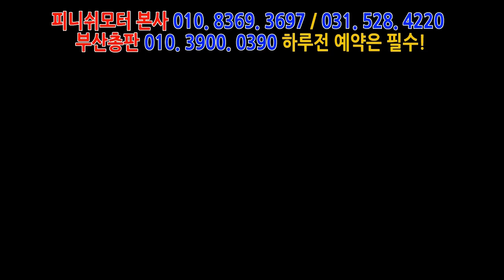[레인지로버 스포츠2.0] 3대째 장착하는데, 전 테스트주행 안해도 됩니다!~~~피니쉬모터 031. 528. 4220 자동차매연 개선 / 자동차 출력개선/ 자동차연비 개선